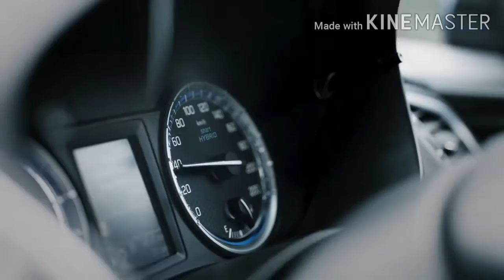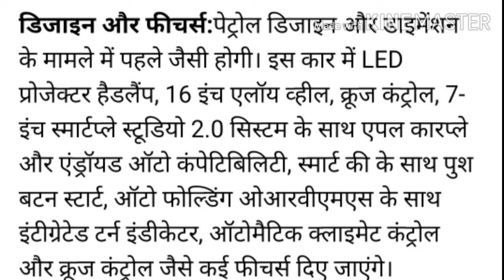मारुति सुजुकी S-Cross लॉन्च, जानिए फीचर्स; maruti suzuki S cross petrol; new maruti suzuki s cross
मारुति सुजुकी S-Cross 5 अगस्त को होगी लॉन्च, जानिए फीचर्स
New maruti suzuki s cross
Maruti suzuki s cross petrol
Maruti Suzuki ने अपनी लंबे समय इंतजार की जा रही कार Maruti Suzuki S-Cross petrol की लॉन्चिंग तारीख की घोषणा कर दी है। कंपनी अगले महीने इस कार की कीमत की जानकारी देगी। पेट्रोल इंजन वाली S-Cross को भारतीय बाजार में 5 अगस्त, 2020 को लॉन्च किया जाएगा। इस कार को 2020 Auto Expo में शोकेस किया गया था।
यह कार मार्केट में जल्दी ही लॉन्च होने वाली थी, लेकिन जानलेवा कोरोनावायरस की वजह से हुए देशव्यापी लॉकडाउन के कारण स्थिति खराब हुई और इसकी लॉन्चिंग में देरी हुई। अब कंपनी ने ऑफिशियली इस कार की लॉन्चिंग की तारीख की घोषणा कर दी है। कई डीलर्स इस कार की बुकिंग भी ले रहे हैं, जिसके लिए टोकन अमाउंट 11,000 रुपये है।
वेरिएंट: इस क्रॉसओवर कार को मार्केट में Sigma, Delta, Zeta और Alpha जैसे 4 वेरिएंट में पेश किया जाएगा।
डिजाइन और फीचर्स:पेट्रोल डिजाइन और डाइमेंशन के मामले में पहले जैसी होगी। इस कार में LED प्रोजेक्टर हैडलैंप, 16 इंच एलॉय व्हील, क्रूज कंट्रोल, 7-इंच स्मार्टप्ले स्टूडियो 2.0 सिस्टम के साथ एपल कारप्ले और एंड्रॉयड ऑटो कंपेटिबिलिटी, स्मार्ट की के साथ पुश बटन स्टार्ट, ऑटो फोल्डिंग ओआरवीएमएस के साथ इंटीग्रेटेड टर्न इंडीकेटर, ऑटोमैटिक क्लाइमेट कंट्रोल और क्रूज कंट्रोल जैसे कई फीचर्स दिए जाएंगे।
पावर और स्पेशिफिकेशन: पावर और स्पेशिफिकेशन की बात की जाए तो BS6 Maruti Suzuki S-Cross पेट्रोल में 1.5 लीटर K15B माइल्ड-हाइब्रिड पेट्रोल इंजन दिया जाएगा। यह अब तक Maruti Suzuki Ciaz, Maruti Suzuki XL6, Maruti Suzuki Ertiga और Maruti Suzuki Vitara Brezza में दिया गया समान इंजन होगा।
पेट्रोल इंजन SHVS माइल्ड हाइब्रिड टेक्नोलॉजी मोटर के साथ 112 bhp की पावर और 134 Nm का टॉर्क जेनरेट करता है। ट्रांसमिशन की बात की जाए तो इंजन 5 स्पीड मैनुअल और 4 स्पीड टॉर्क कंवर्टर यूनिट से लैस होगा।